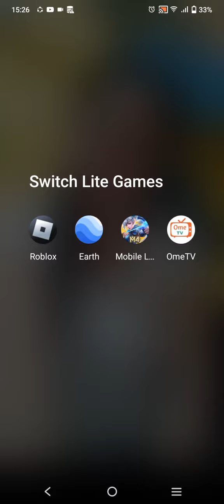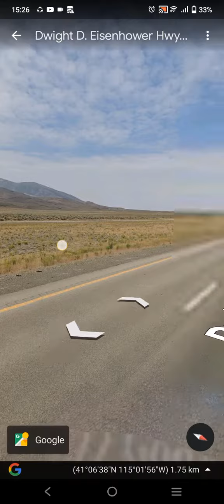January 29, 2023